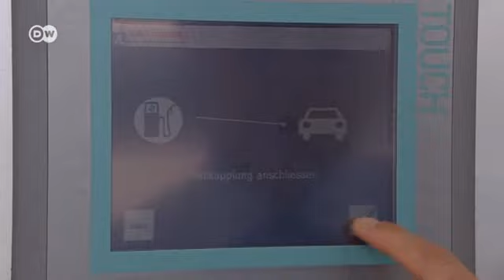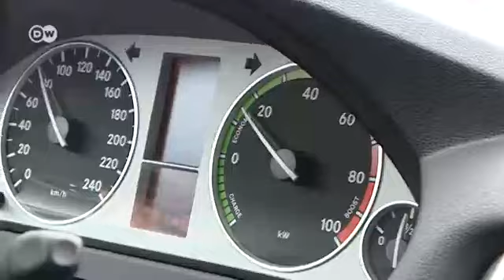Networking as an impetus for innovation | Made in Germany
North Rhine-Westphalia is the most important hub of the chemicals industry in Germany. Its mixture of major globally operating corporations and a large number of middle-sized businesses and research institutes is key to the region's innovative strength. Together with other businesses here, French specialty gas supplier Air Liquide is trying to establish hydrogen as the fuel of the future.